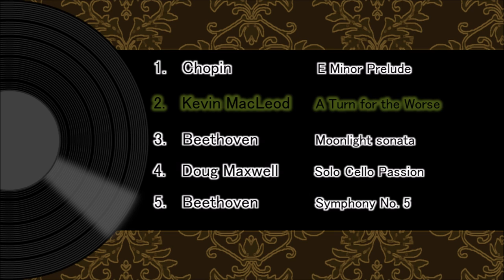Audio Library Music For Sorrow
Kevin MacLeod의 A Turn for the Worse - Sadness은(는) Creative Commons Attribution 라이선스 따라 라이선스가 부여됩니다.